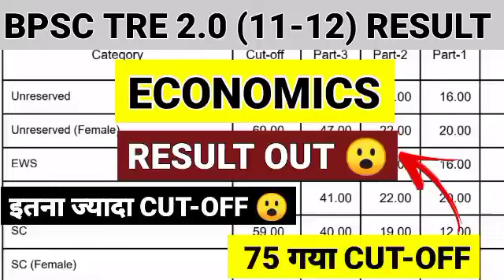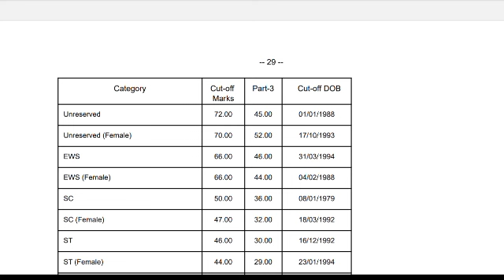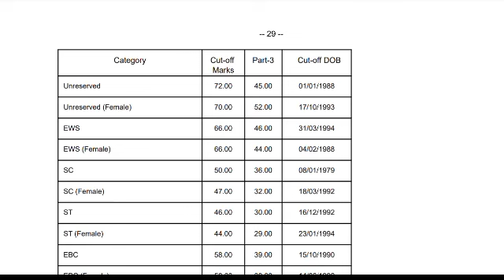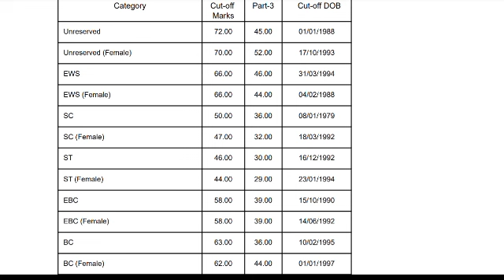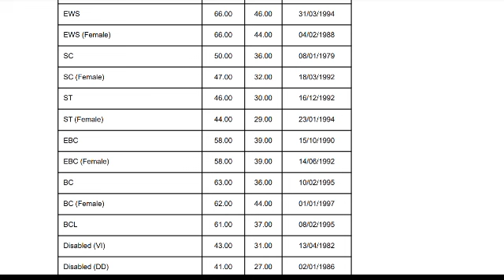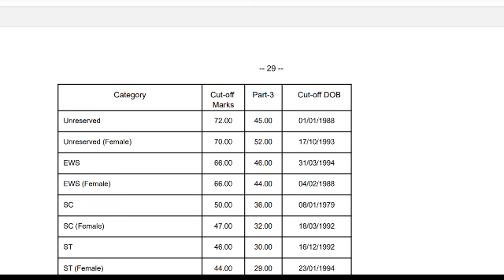BPSC TRE 2.0 (11-12) Economics Result 2023 | इतना ज्यादा Cutoff